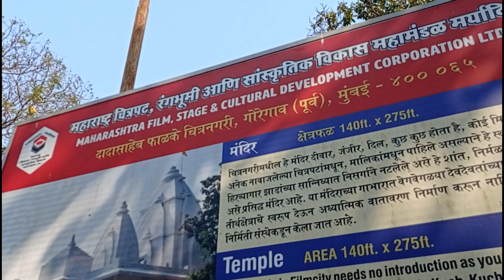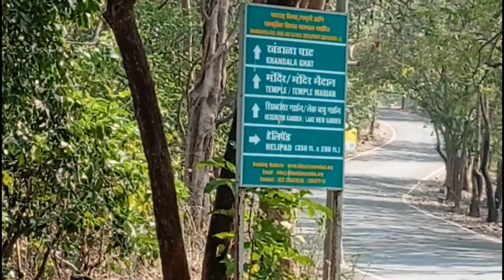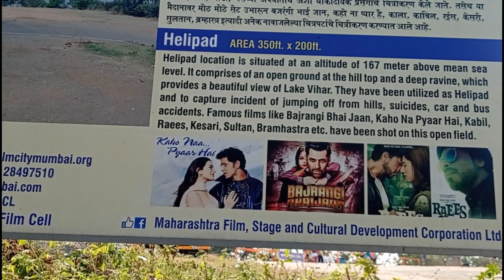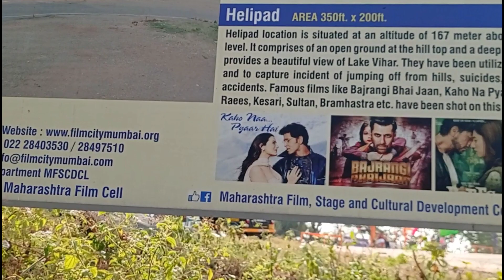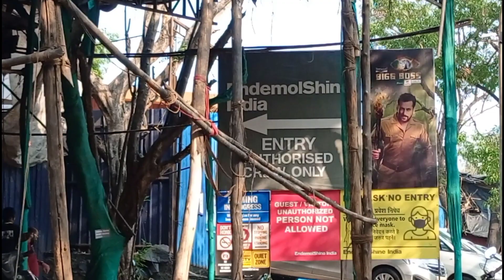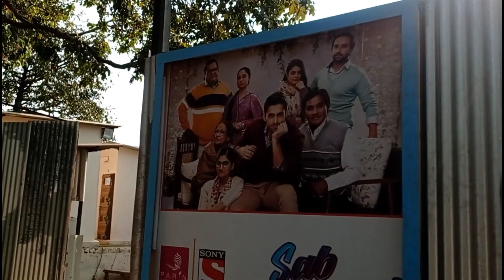Mumbai Film City || Film city ticket price mumbai || दादा साहेब फालके चित्रनगरी मुंबई || Anuj Krops